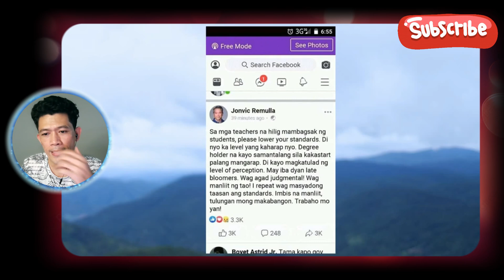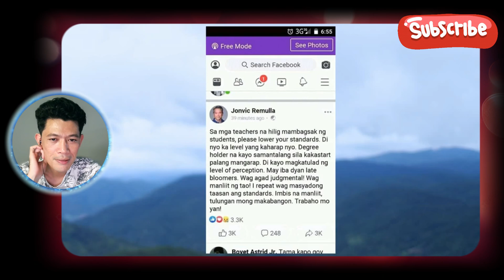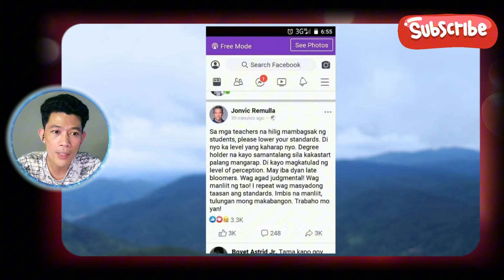Teacher mong mahilig MAMBAGSAK, Education ProfTSC reacts part 4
Hello Adventurers!
Another video ng Life and experiences playlist natin... reaction video tungkol sa mga trends in education.

If you have any comments, feedback or suggestions feel free
to leave them down below.
Always be safe and have a fun.

You can send an email to